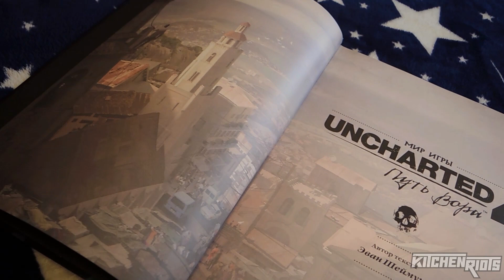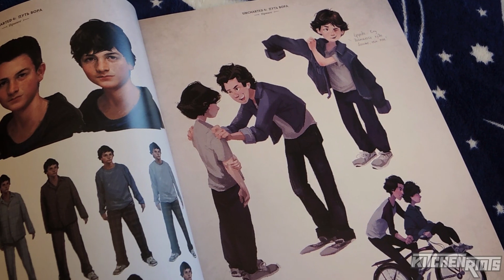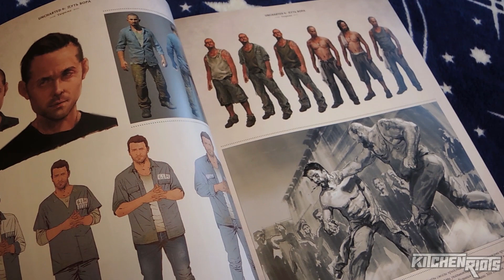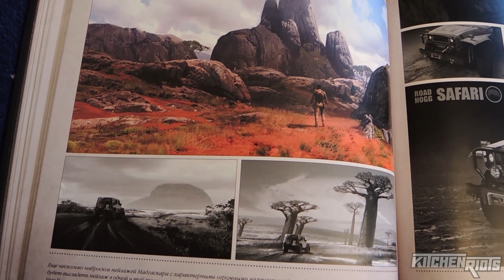Обзор артбука Uncharted 4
Special thanks for my Patrons: Artem, Alex Payne, Dmitriy, Siha, Victor, GastRaimi, Сергей Борисов, maxden1, WerteoDarck, atorero, skooma_kot, Mandorine_, TaRaNtAs_ZiP, Pavel Raliuk, Лазерный Танк Ордосов and Serkl